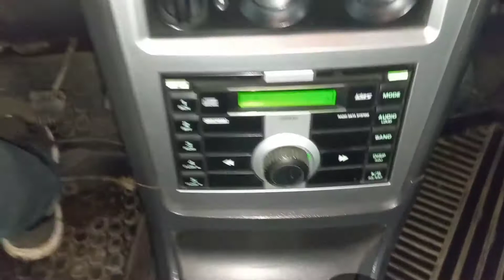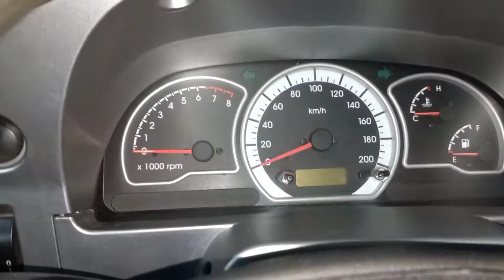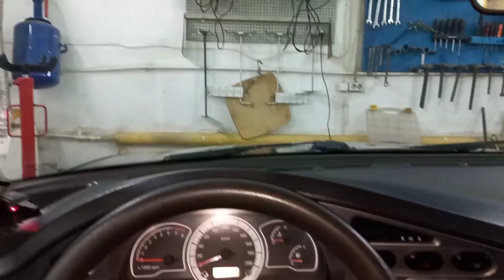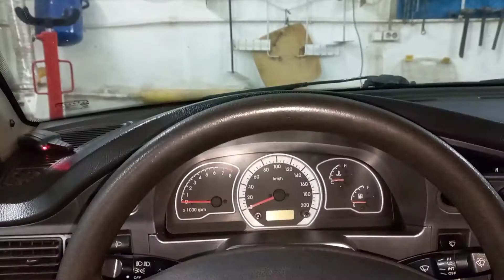Обзор Daewoo Nexia на пробеге 150.000 км. Деу Нексия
Обзор Daewoo Nexia от владельца